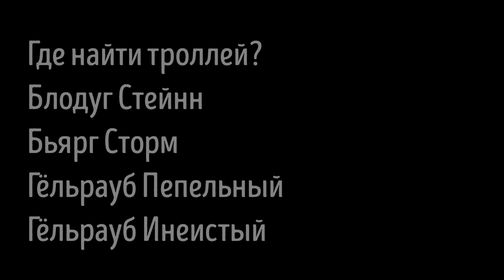Где найти все статуи Троллей? Чем активировать? God of war Ragnarok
Небольшое видео о том, где найти Троллей в God of war ragnarok. Изначально они не подвижны и будет необходимо оживить их реликвией "Мистическое наследие".
Найти её можно в Мидгарде за ледяной стеной к юго-западу от Храма Тюра. Понадобиться Драупнир.

Так же вас могут заинтересовать следующие видео:
Истории Мимира Кратоса Фрейи Ragnarok